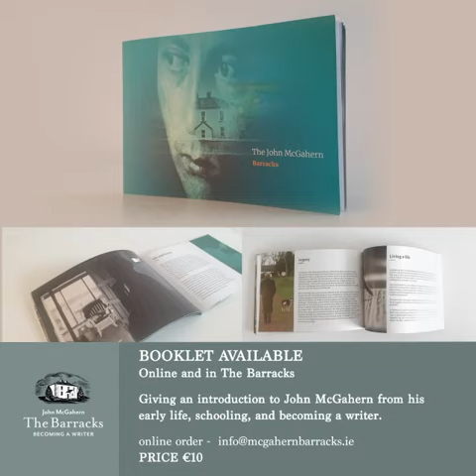John McGahern Barracks Cootehall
Introduced by Mary Mc Aleese